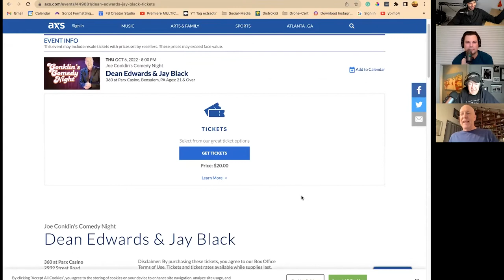Joe Conklin Lights Up 'Yo Dom!' | A Riot of Philly Sports, Impersonations & Showbiz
Gear up for an uproarious episode of 'Yo Dom!' with host Dom Irrera, as Philadelphia's own Joe Conklin, a master of impressions and stand-up comedy, joins the show. With over 30 years in Philadelphia radio, Conklin brings his legendary wit and fearless comedy to our studio.

🌟 Episode Highlights:
Dive into a lively discussion about Philadelphia sports radio and the unique world of Philly fans.
Laugh along as Joe shares insights into the world of stand-up comedy, sports predictions, and his uncanny ability to impersonate celebrities.
From playing the show business game to reminiscing about high school memories and neighborhood tales, this episode is packed with humor and nostalgia.

📣 What's Inside:
Joe Conklin's famous impressions, from Donald Trump to Charles Barkley.
Hilarious anecdotes from the T.O. roast and South Philly stories.
Joe's take on retirement, changing demographics in South Philly, and the fun of corporate banquets.

A special segment of Irish stories, impersonations, and Thanksgiving 2018 memories.

👉 Don't miss out on this laughter-filled journey with Joe Conklin on 'Yo Dom!'. JoeConklin PhiladelphiaComedy YoDom DomIrrera StandUpComedy SportsRadio Impersonations"

Chapters:
00:00:00 - Philly Sports Radio: Inside the Scene
00:03:33 - Exploring the Passion of Philadelphia Sports Fans
00:06:46 - Comedy & Weight Gain: The Stand-Up Life
00:10:13 - Navigating the Show Business Landscape
00:13:48 - Philly Tales & Tech Glitches
00:17:25 - Joe Conklin's Thoughts on Retirement
00:21:08 - South Philly Evolution: Demographics & Stories
00:24:42 - The Art of Roasting: T.O. and More
00:28:18 - High School Days and Neighborhood Rivalries
00:32:25 - Mastering Impressions: From Bars to the Big Stage
00:36:33 - Comedy in Culture: Mocking Italians and Festivals
00:40:16 - Spotlight on Parks Casino
00:44:03 - A Thanksgiving to Remember: 2018 Stories
00:47:53 - Irish Humor: Stories and Impersonations
00:52:05 - Celebrity Impersonations: A Comedic Skill
00:55:47 - Comedians and Sports: Predictions and Laughs
01:00:00 - Signing Off: Joe Conklin & Tom's Farewell